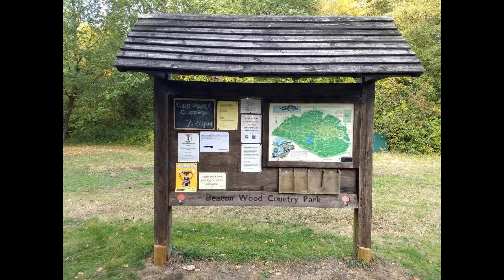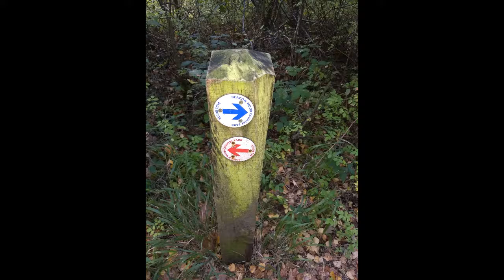Pumpkin Galore - Sylvia Lovina Chidi - in Kent Maidstone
Pumpkin Galore Picking in A farm - Poet Sylvia Chidi
07/10/2018